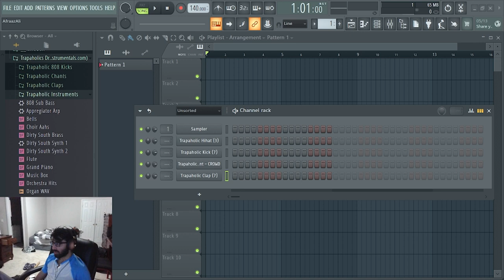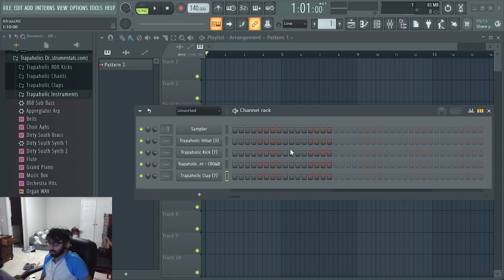Pro vs Amateur Musicians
--Timestamps--
00:00 Chapters